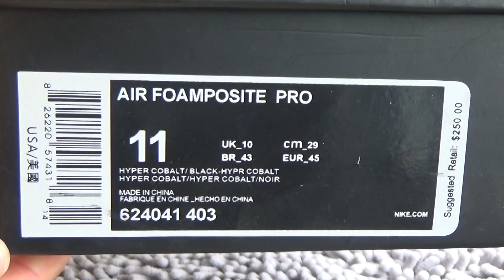Authentic Nike Air Foamposite One Pro "Hyper Cobalt" Review from